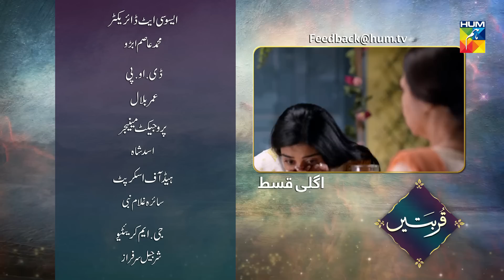Qurbatain Episode 26 Promo HUM TV Drama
Qurbatain Episode 26 Promo HD Full Official video - 29 September 2020 at Hum TV official YouTube channel.

Qurbatain latest Episode 26 Promo Full HD - Qurbatain is a latest drama serial by Hum TV and HUM TV Dramas are well-known for its quality in Pakistani Drama & Entertainment production. Today Hum TV is broadcasting the Episode 26 Promo of Qurbatain. Qurbatain Episode 26 Promo Full in HD Quality 29 September 2020 at Hum TV official YouTube channel. Enjoy official Hum TV Drama with best dramatic scene, sound and surprise.

Written By:
Rizwan Ahmed